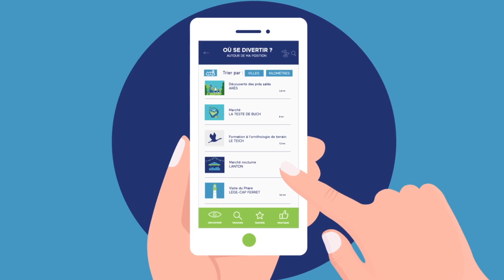Application mobile Bassin d'Arcachon - Comment se déplacer ?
Téléchargez gratuitement l’application « Bassin d’Arcachon » pour consulter l'agenda des animations. Très utile sur place : horaires des marées, activités, marchés, où manger...
Disponible sur App Store et Google Play